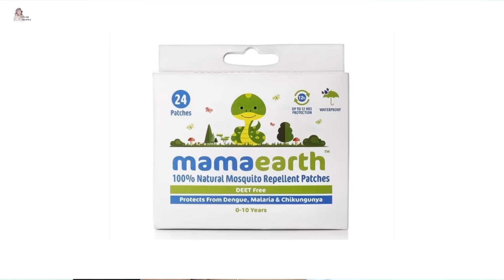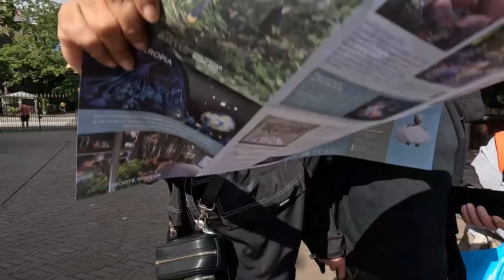Lianna meeting her eleeeephant | HINDI | WITH ENGLISH SUBTITLES | Debina Decodes